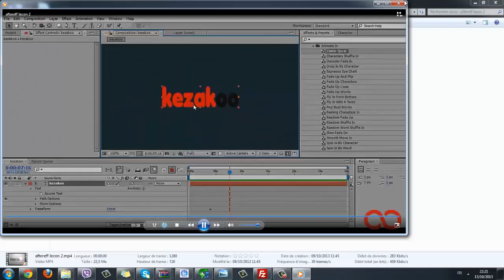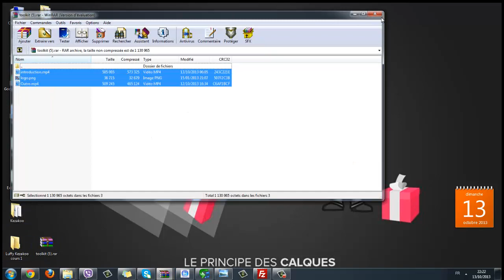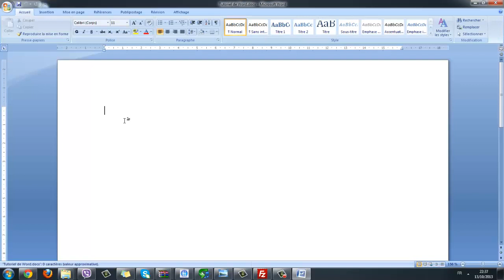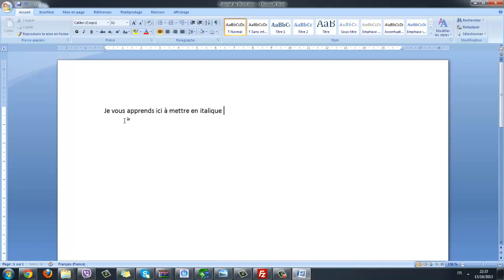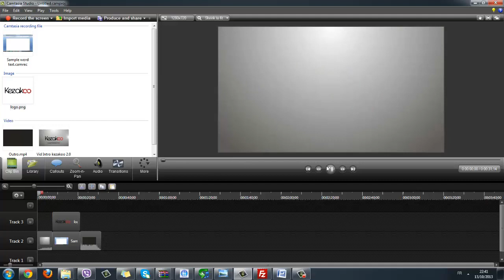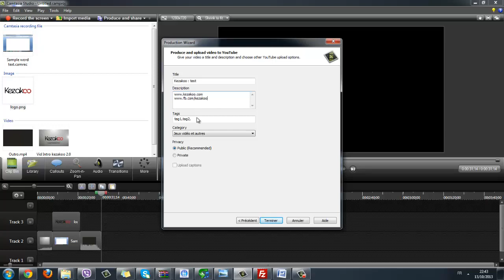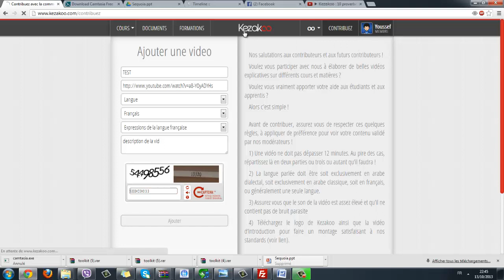Kezakoo : Comment contribuer sur Kezakoo ( Version fr)